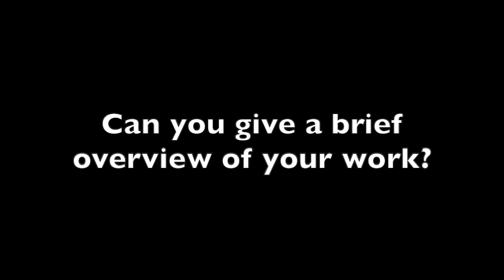Did the COVID-19 Pandemic Alter Migraine Attack Frequency, Triggers?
Compared with 2018 and 2019, data from 2020 show reports of headache frequency increased, despite decreases in reports of the 4 most common migraine triggers, said Faraidoon Haghdoost, MD, a general practitioner and PhD student at The George Institute for Global Health in Sydney, Australia.